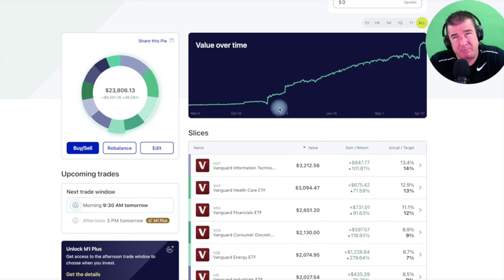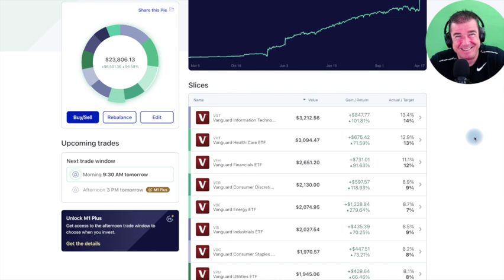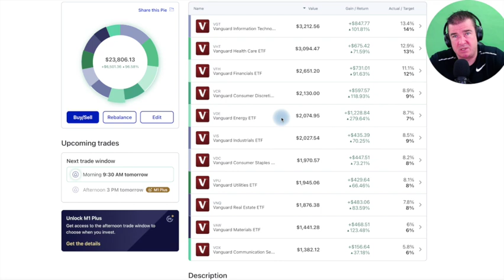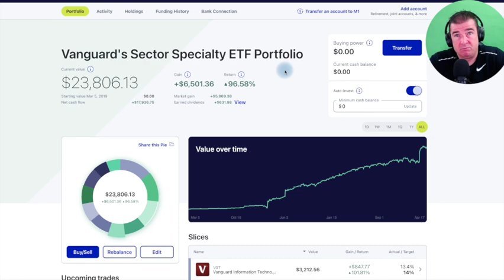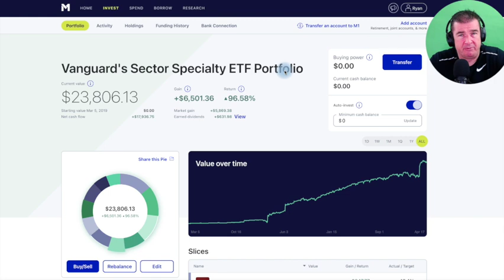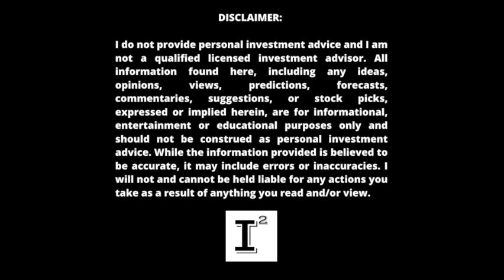Vanguard ETF's MAKE EZ MONEY NOW! AN OUTRAGEOUSLY EASY WAY TO MAKE MONEY IN THE STOCK MARKET 🚀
EZMoney with VanguardETF's is the easiest way to make money in the stock market with no effort. I'm up almost $5,000 dollars in this small portfolio and I've done it by deploying a very simple strategy of PassiveInvesting which anyone can do!

✅ INVESTOR TOOLS: 🛠